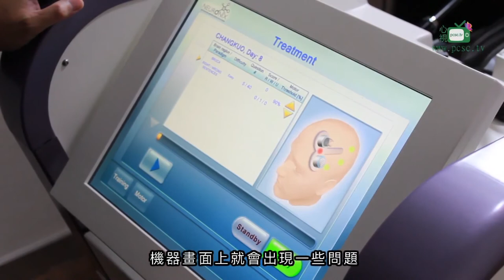香港精神科專科醫生 傅子健醫生-3腦磁激：阿茲海默症病人的新希望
傅子健醫生
Dr. Fu Chi Kin, Jackie
男醫生 西醫、精神科、私人執業
使用語言：廣東話, 英文, 國語

專業資格
香港醫學專科學院院士(精神科) FHKAM (Psychiatry)
香港精神科醫學院院士 FHKCPsych
英國皇家精神科醫學院院士 MRCPsych (UK)
中文大學內外全科醫學士 MBChB (CUHK)
中文大學醫學科學學士 BMedSc (CUHK)
中文大學社區老年醫學學士後文憑 PdipCommunityGeriatrics (CUHK)
中文大學內科醫學文憑 DipMed (CUHK)
香港家庭醫學學院家庭醫學文憑 DFM (HKCFP)